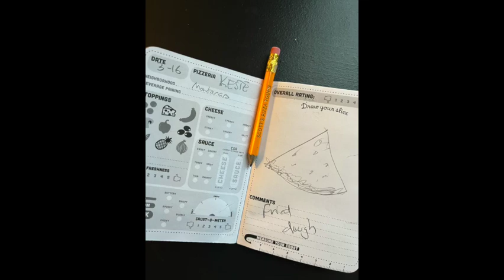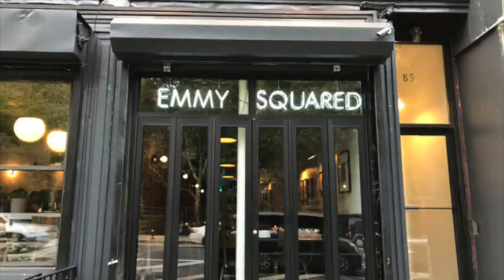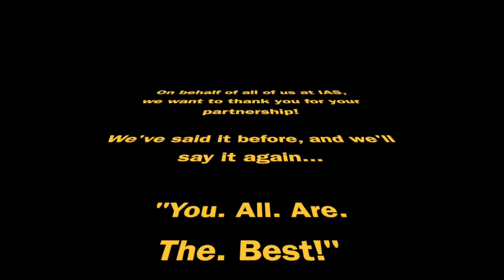IAS + THC Pizza Bus Tour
IAS's March 16th Pizza Party Bus Tour with the Hershey Team from Horizon Media